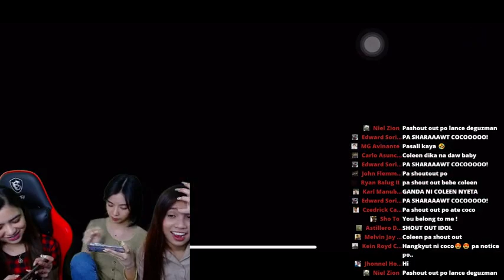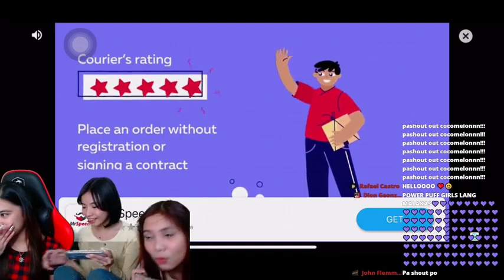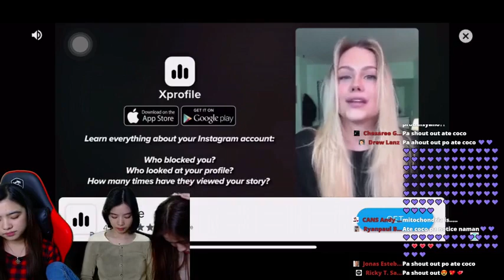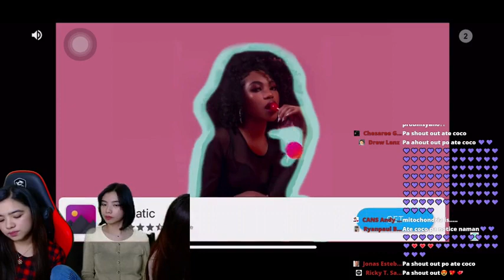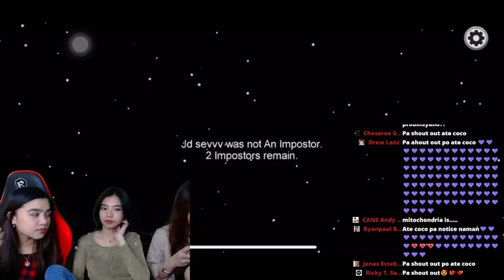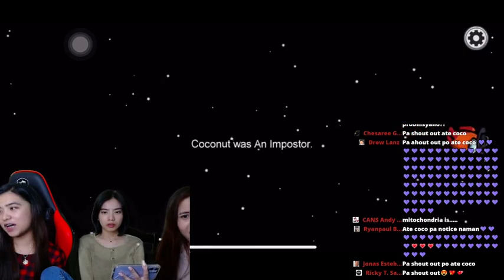MNL48 Coleen with CANS TV "AMONG US" LIVE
Please support po natin MNL48 Coleen and CANS TV